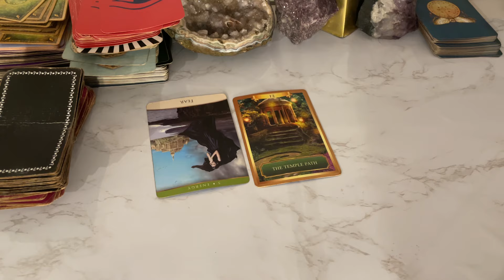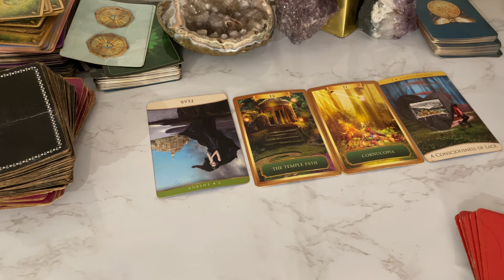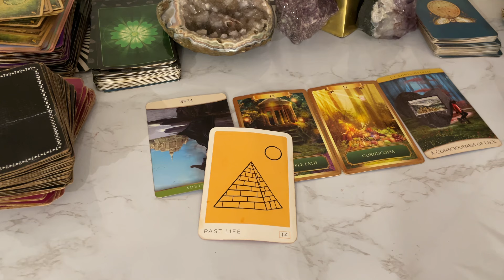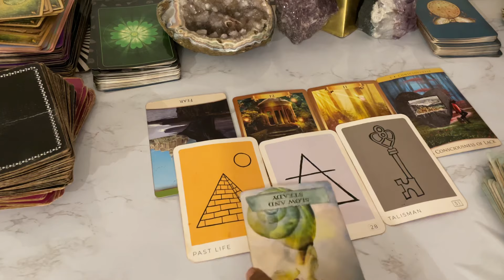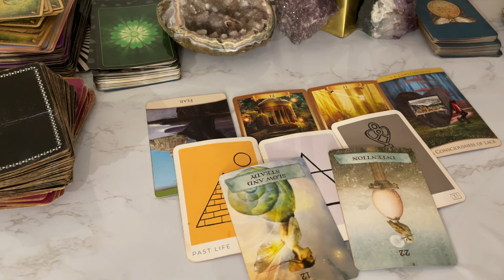Aquarius ♒️ Direct Messages From Your Spirit Guides September 2024